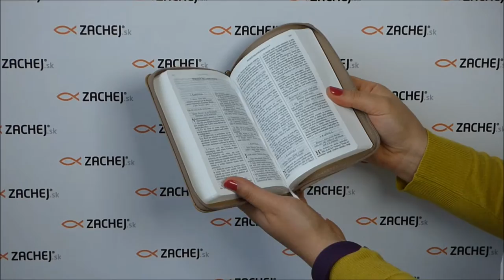Svätá Biblia - Roháčkov preklad • Zachej TV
Roháčkov preklad je prekladom textov Svätého Písma z pôvodných jazykov. Táto vrecková Biblia z internetového kníhkupectva Zachej.sk vás na prvý pohľad zaujme svojou kompaktnosťou a ľahkosťou.